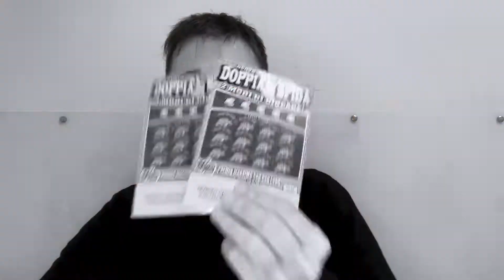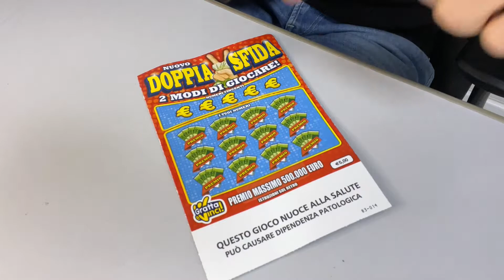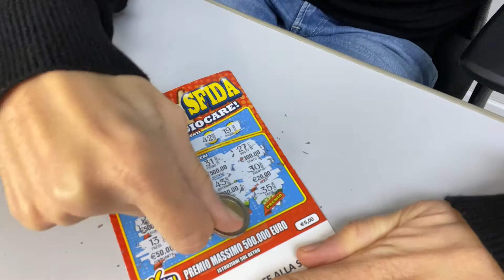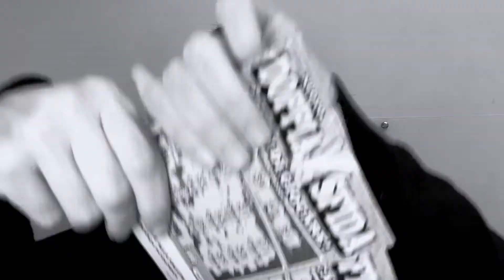Gratta e Vinci di OGGI 🙈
Ciaooo, come promesso nello scorso video ho continuato la sfida ma stavolta ho incassato il 95% della vincita e investito la restante parte! Come sarà andata?